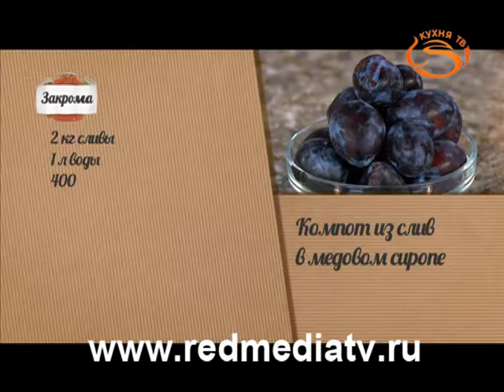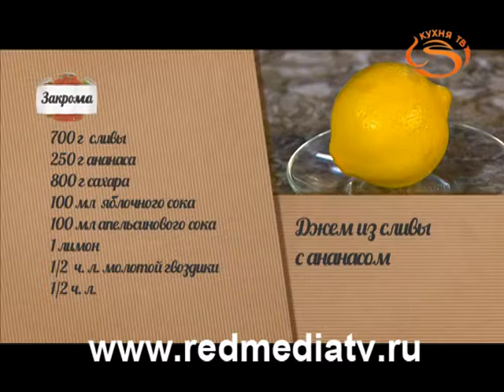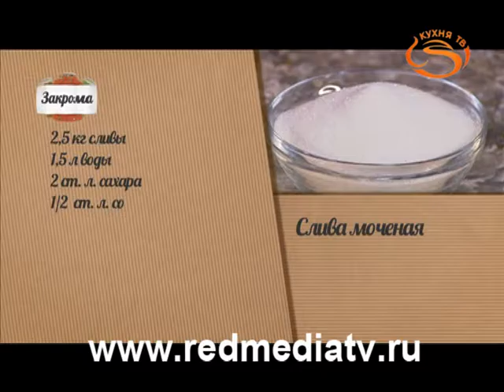22 Слива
Ольга и Павел Сюткины в программе "Закрома" на Кухня ТВ